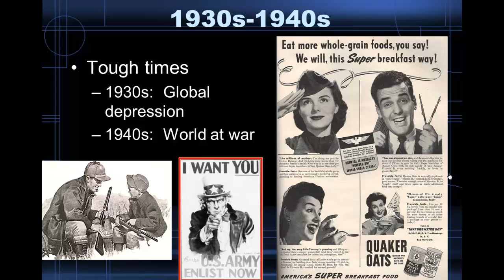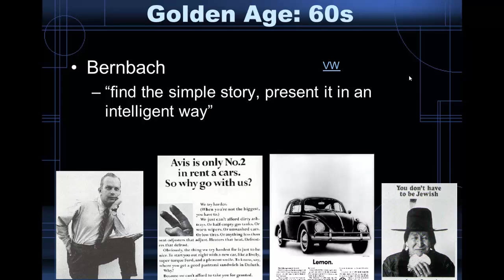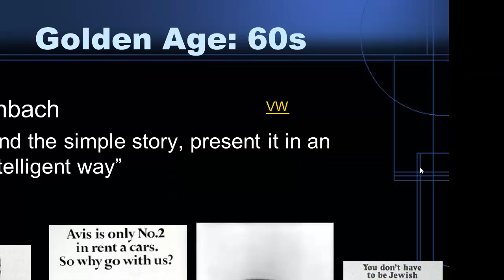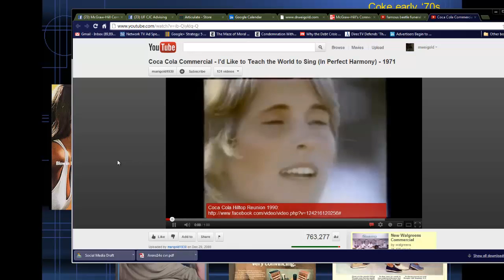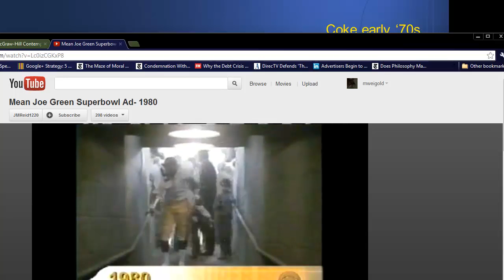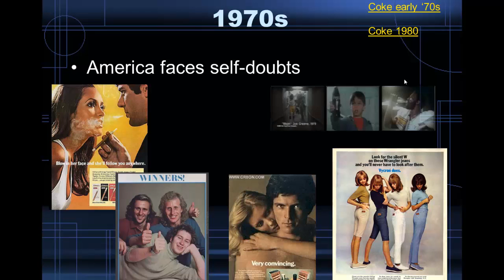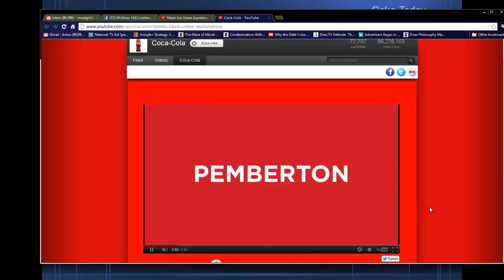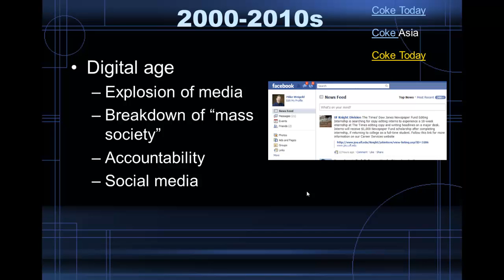History Part 3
Lecture on History of Advertising Part 3